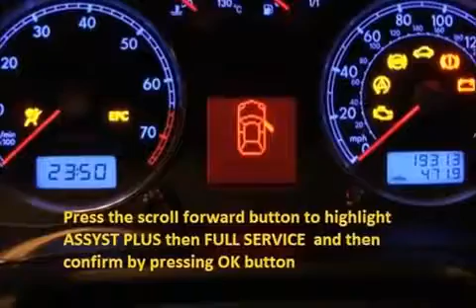MERCEDES 176 A CLASS 2012 06 How to reset service light indicator